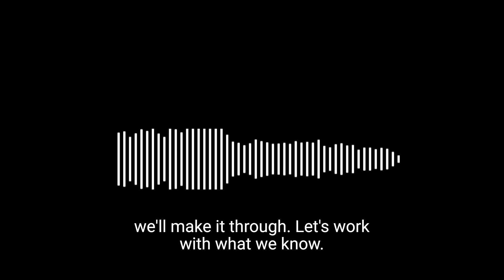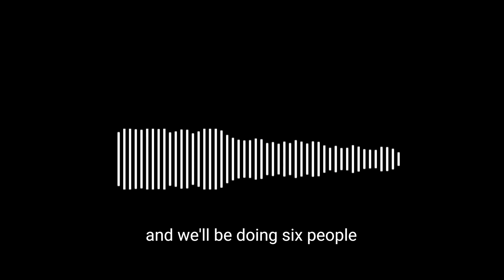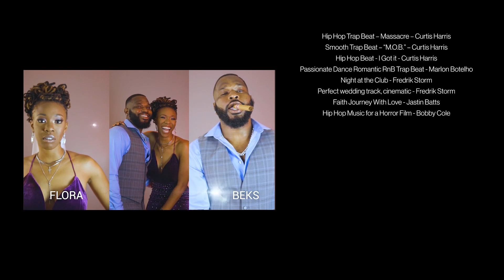Amadi Coming Soon - Episode 3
Episode three of Amadi Coming Soon kicks off with a bombshell as Flo and Beks learns that due to recent developments, the guest list for both ceremonies will have to be reduced by over half of the initial head count.

Not only did the recent developments affect the guest list, but a member of the bridal party delivers gut wrenching news.

Beks gets some fashion advice from his groomsmen as he selects his tuxedo for the big day.

Flo and her crew of bridesmaids go wedding dress shopping as they help her "Say Yes to the Dress".